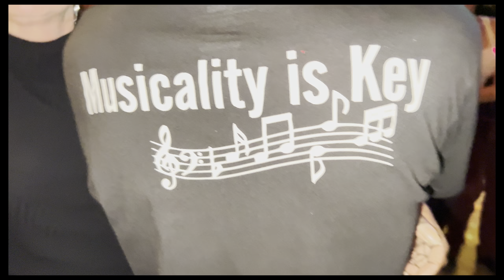Taj Restaurant & Lounge, NYC, NY - February 16, 2023 (part 9)